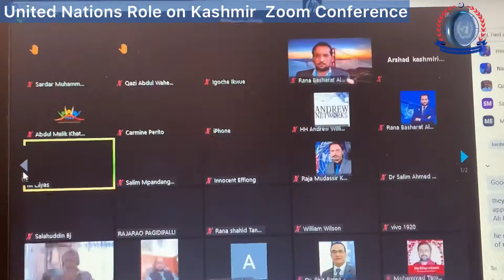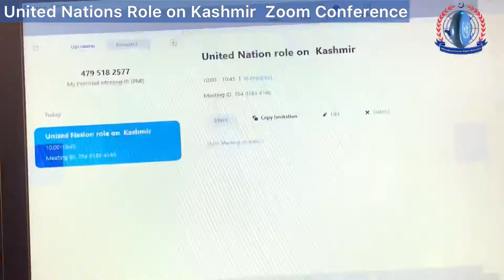Mohammad Eliuas chairperson Saudi Arabia and Special Ambassador for Refugees camp Bangladesh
Mohammad Eliuas
chairperson Saudi Arabia and Special Ambassador for Refugees camp in Bangladesh IHRM speaking at United Nations Role on Kashmir Zoom Conference Organised by International Human Rights Movement